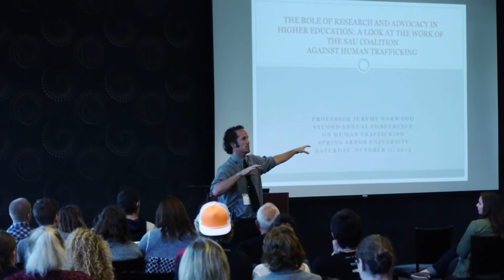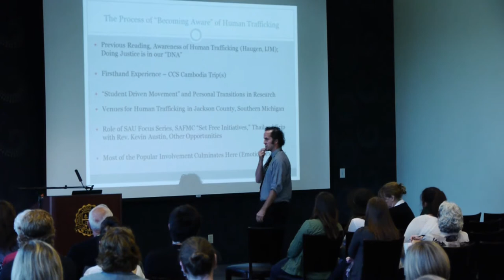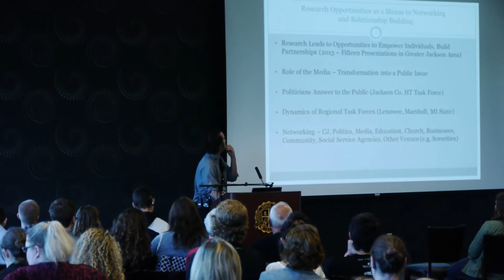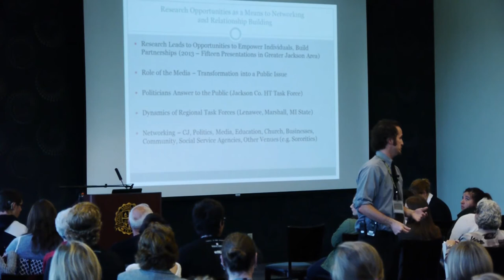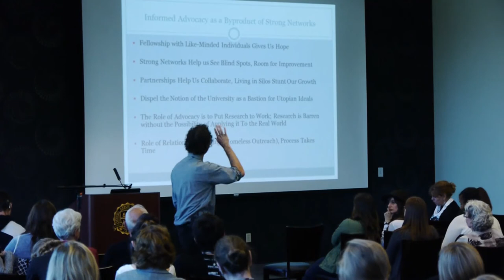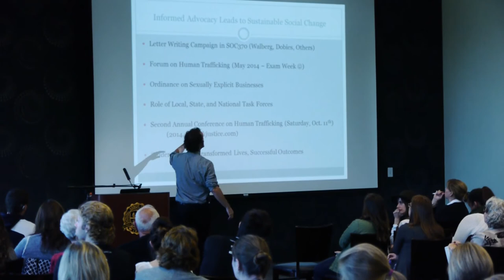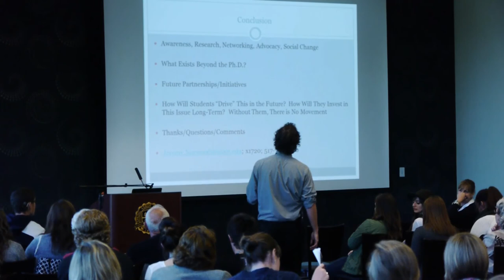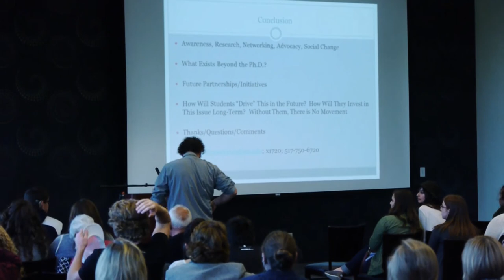keynote 3: Jeremy Norwood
Professor Jeremy Norwood presents as part of the 2nd annual conference on human trafficking at Spring Arbor University.